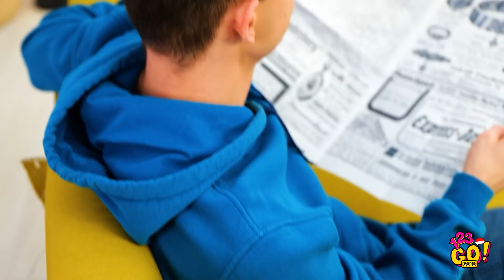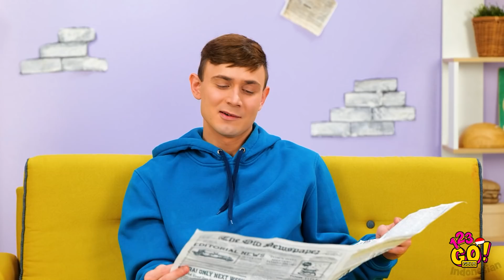HAMIL TAJIR VS HAMIL BOKEK|| Momen Kehamilan Lucu oleh 123 GO! GOLD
Hamil bisa terasa seru kalau kamu tajir! Tapi gimana jadinya kalau kamu enggak terlalu kaya? Tonton video baru kami ini dan nikmati situasi lucu seputar kehamilan!